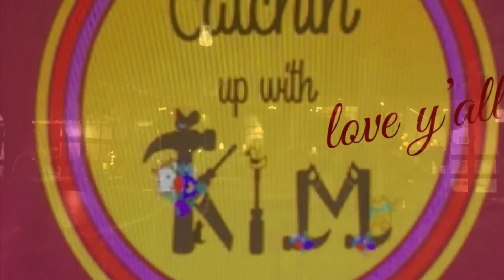I’m exhausted just thinking about it